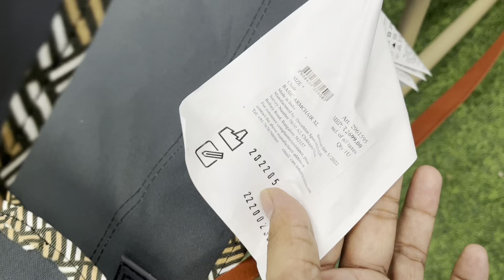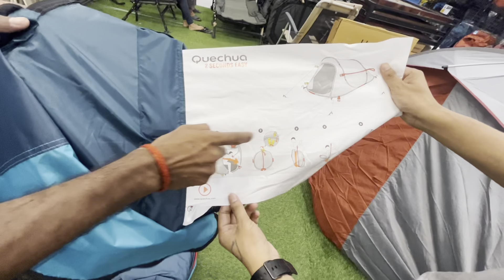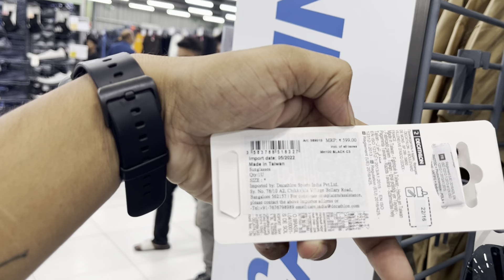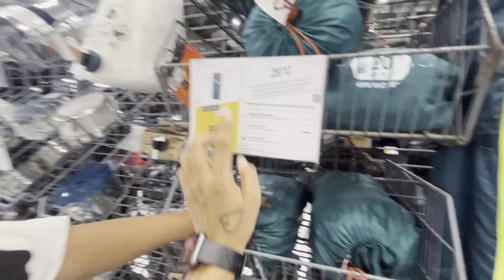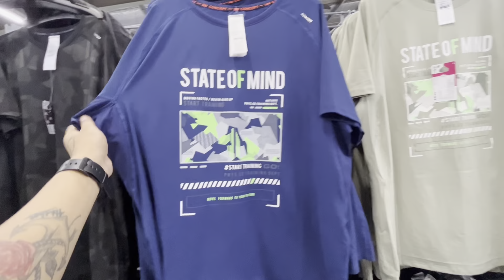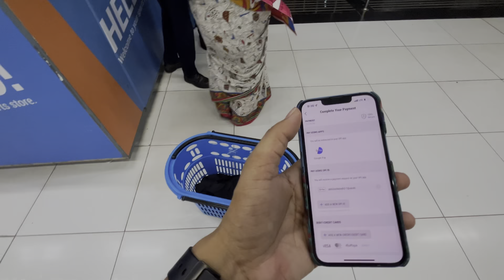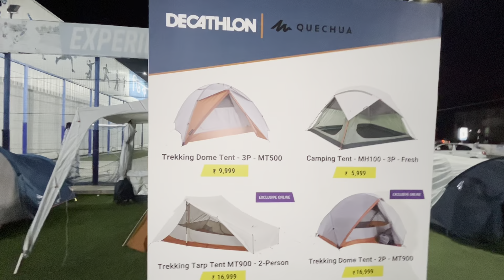2 Seconds Easy 2 Fresh Tent 2 People